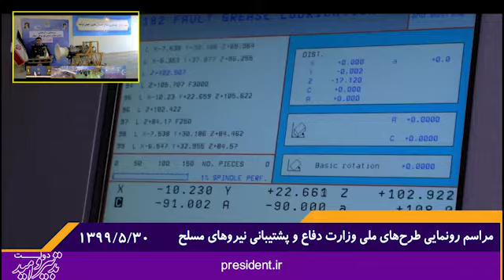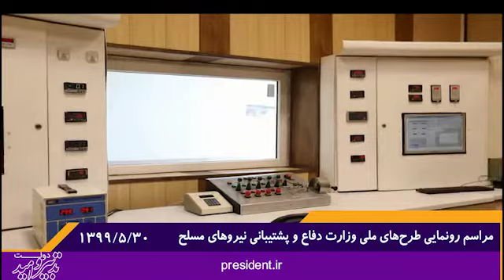مراسم رونمایی و آزمایش موتور توربوفن سبک (جهش)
مراسم رونمایی و آزمایش موتور توربوفن سبک (جهش) / موتور بومی توربوفن سبک؛ مهم‌ترین دستاورد فناورانه در حوزه موتورسازی کشور با استفاده از توان شرکت‌های دانش‌بنیان و فناورمحور و توان علمی و پژوهشی دانشگاه‌های برتر کشور